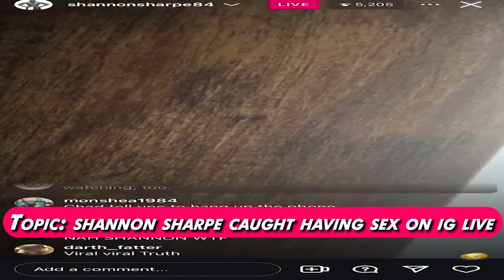Shannon Sharpe Freaky On IG Live! Was He Tryna Prove He Not Rainbow?